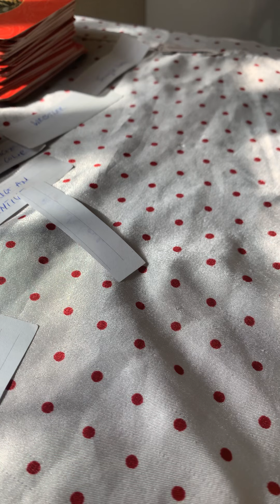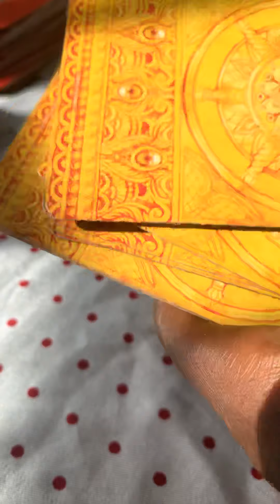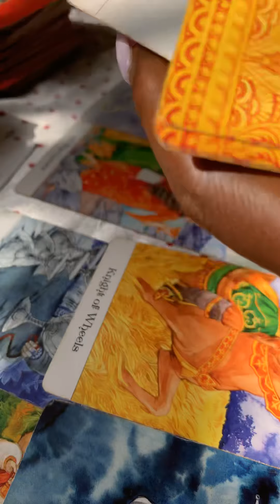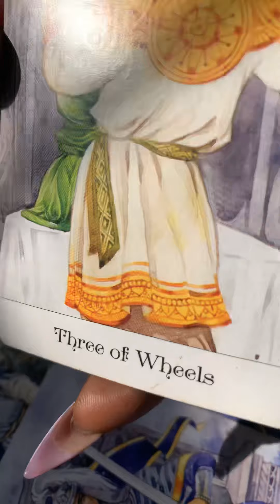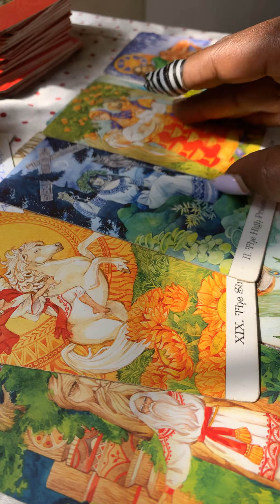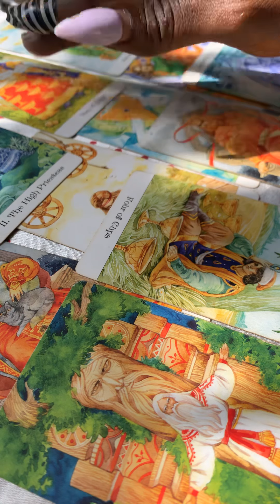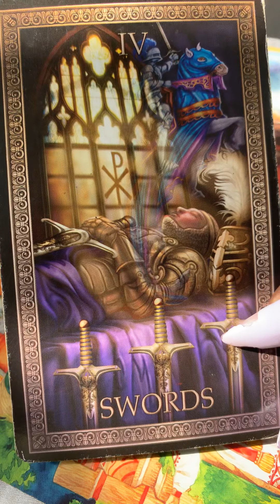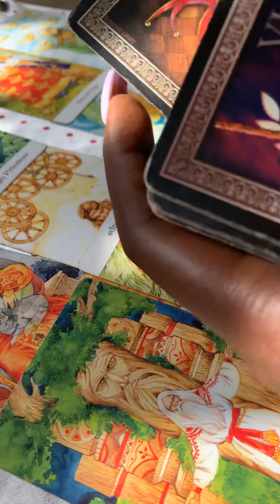Scorpio ♏️ Who’s coming towards you: Ex/Moving on to better things